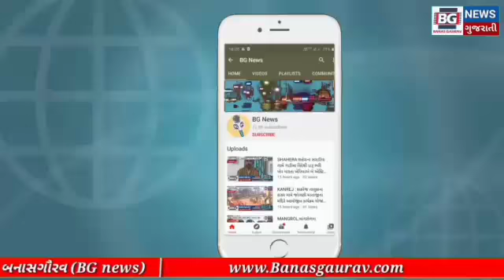મહીસાગર.. પ્રાકૃતિક ખેતીથી તૈયાર ચીકાશ રહિત લાલ ભીંડા લોકોમાં આકર્ષણરૂપ...